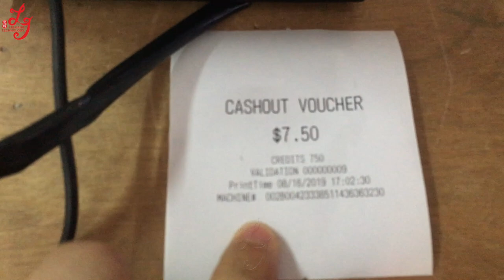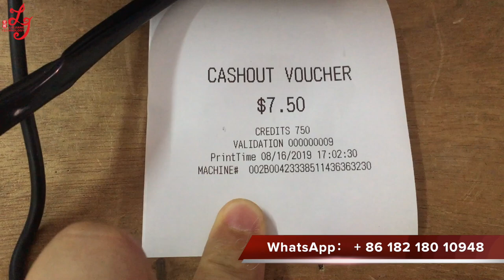Chinese New Printer Work With Platinum wms 550 Life of Luxury Games Machines PCB Board